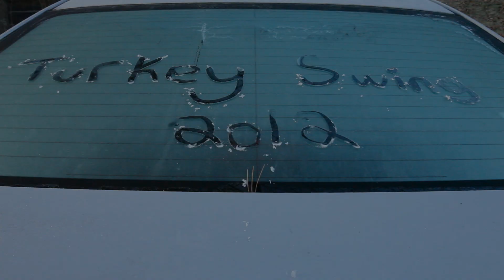CMS First Annual Turkey Swing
Where we're from, there is a "Turkey Dip" event.  People run into the water on Thanksgiving morning to raise money for muscular dystrophy.  This inspired me and my friends to use our rope swing on Thanksgiving morning and start our own event called the "Turkey Swing".  Needless to say, it was freezing.  But we will definitely be doing it again next year.  Enjoy!!